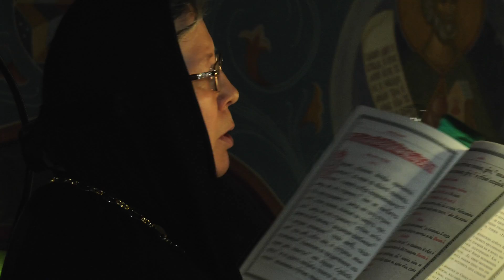Что такое Пассия? Serafilm.ru серафилм серафим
Пассия – (лат. «страдание») – особое богослужебное последование, совершаемое Великим постом в воскресные дни вечером, на котором читаются тексты Евангелия, повествующие о страданиях Христа.
Эта самая поздняя по времени возникновения православная служба была составлена в середине XVII века митрополитом Киевским Петром (Могилой), создателем многих литургических форм.
Последование пассии бывает 4 раза в год (по числу евангелистов): во второе, третье, четвертое и пятое воскресенья (или пятницы) Великого Поста, по вечерам. За каждой пассией прочитываются евангельские повествования о страданиях Христа: на первой – 26 и 27 главы от Матфея, на второй – 14 и 15 от Марка, на третьей – 22 и 23 от Луки, на четвертой – 18 и 19 от Иоанна. По традиции во время чтения Евангелия молящиеся стоят с зажженными свечами в руках.